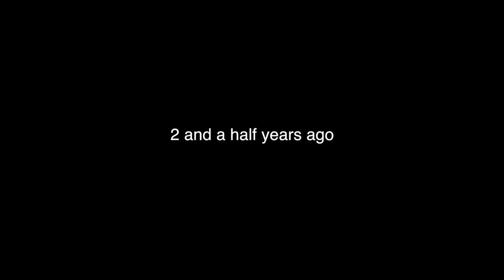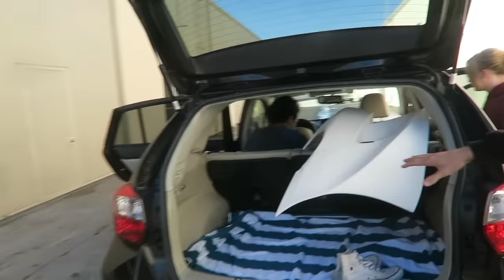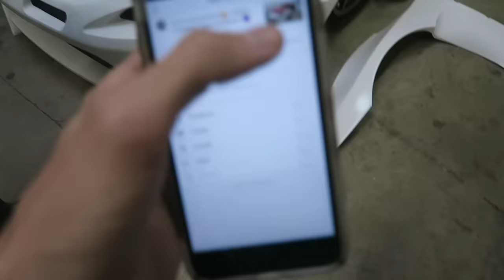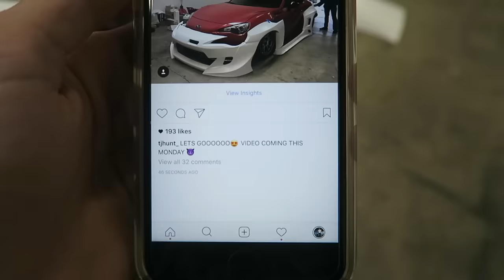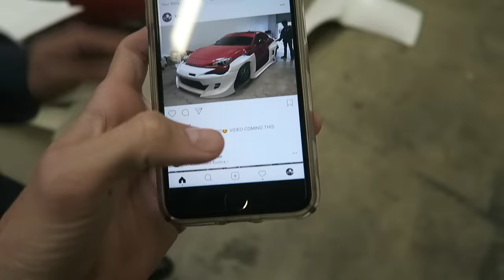I GOT A WIDEBODY KIT FOR THE BRZ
waiting for this moment for over 2 years, glad I could share it with y'all!

SEND ME STUFF HERE:
14781 Pomerado Rd. #115
Poway, CA
92064